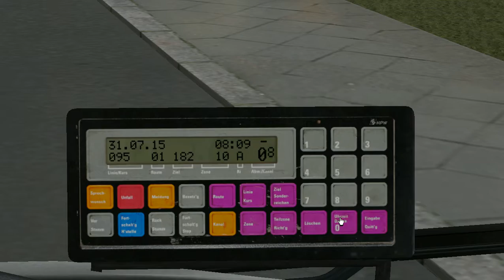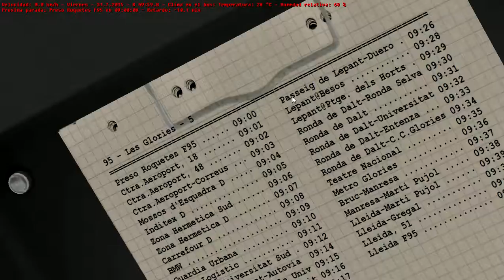OMSI PSCITY Línea 95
Recorrido completo desde Glòries hasta Metro Presó o Metro Cárcel.
Después de varios años pululando por mi ordenador, sale a la luz otra de las líneas de mi proyecto.